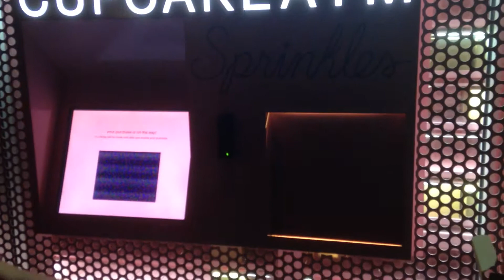Sprinkles Cupcake ATM in Beverly Hills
Short, one shot video of me operating the Sprinkles cupcake ATM in Beverly Hills. Price was $4.25 for the lemon blueberry, which was amazing and did indeed have blueberries in it. We stopped by around 2:30 am and at least ten other people were there or stopped by as we were leaving.

Maybe one day we can deposit cupcakes into our online banking accounts!